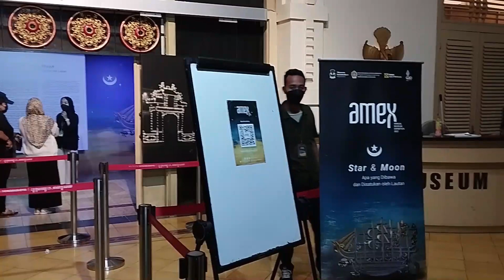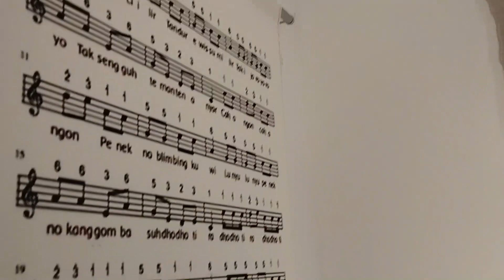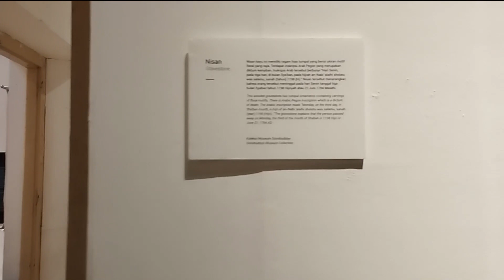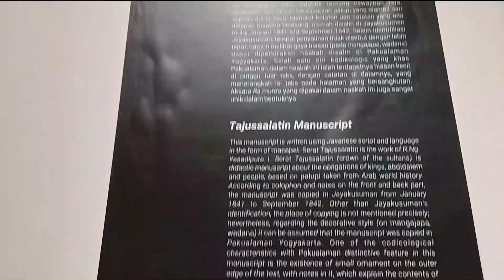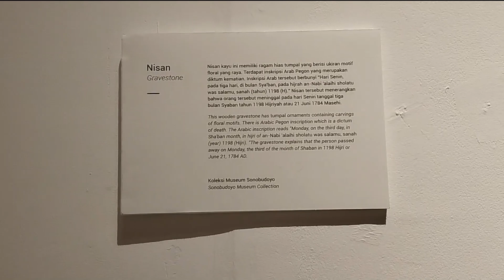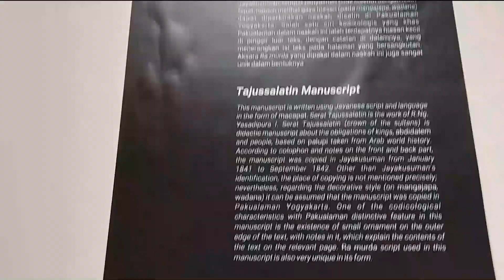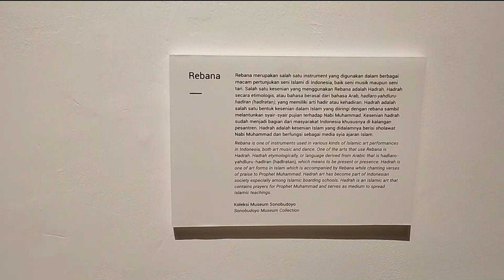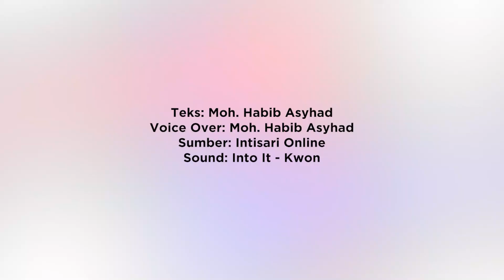‘Romantisnya’ Hubungan Islam dan Kebudayaan Jawa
Pameran Islamic Art, Star & Noon: Apa Yang Dibawa Dan Disatukan Oleh Lautan di Museum Sonobudoyo, Yogyakarta, 7 November - 30 Desember 2022, mengajak kita untuk mencari tahu lebih dalam hubungan antara Islam dan kebudayaan Nusantara. Alih-alih memunggungi, keduanya justru saling melengkapi.

Benarkah Islam Anti Kesenian?